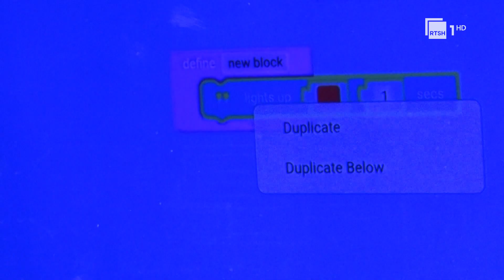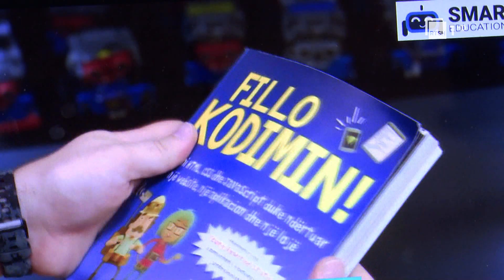Të rinjte dhe teknologjia , lojërat dhe robotë drejt botës virtuale | RTSH